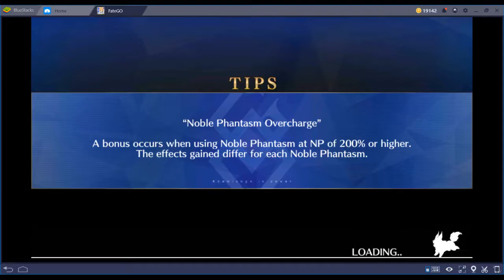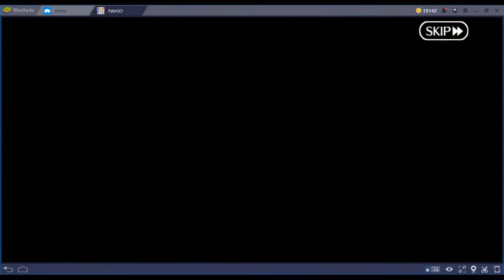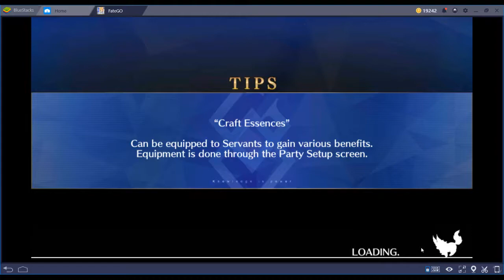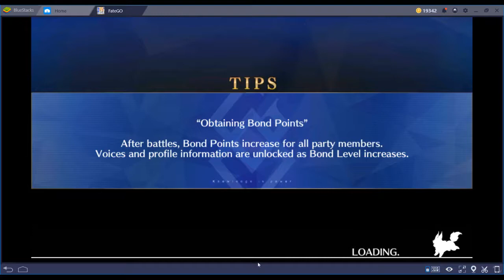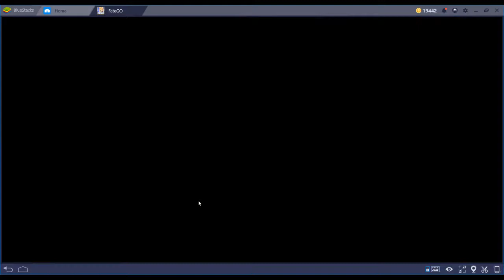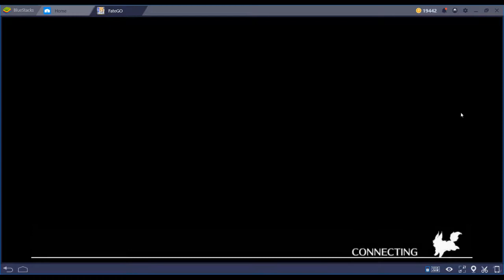Fate Grand Order - Episode 4